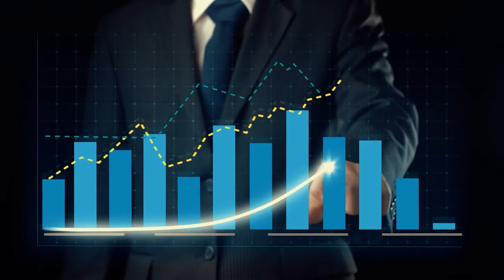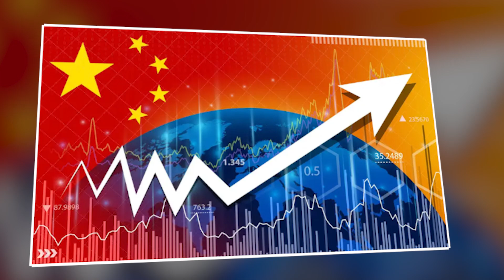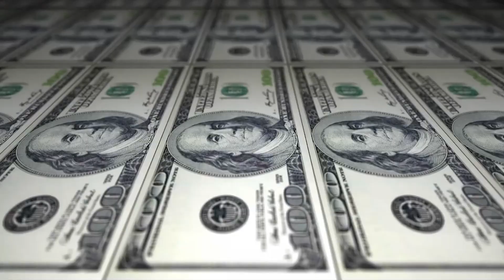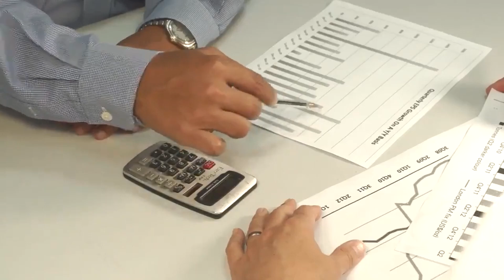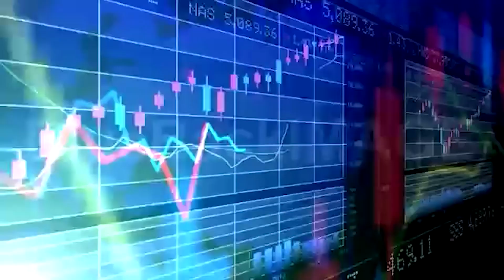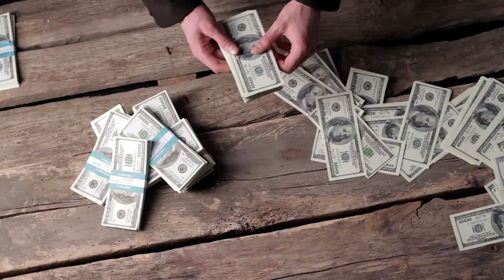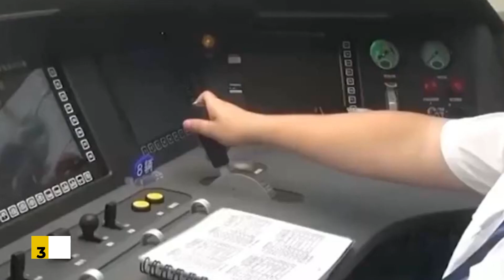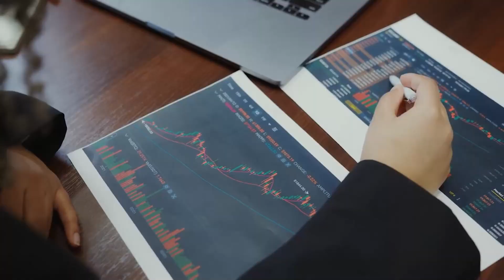China's MOST EXPENSIVE Infrastructure Projects For 2024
Hello and welcome back to Project Luxury!
From the ancient Silk Road that connected mighty continents to a cutting-edge football stadium that doubles as a shopping haven, and a massive water transfer plan designed for the next 40 years, China is demonstrating its commitment to engineering, creativity, and space. Let's explore some of the largest mega projects still under construction within the Belt and Road initiative in China.